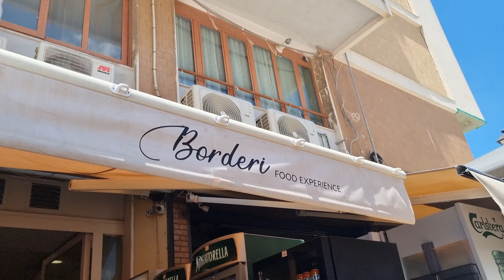Ortigia, Siracusa - Oldest City in Sicily | A Local's Guide to Everything You Need to Know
🏛️ Is this the most romantic city in Sicily? Getting lost in Ortigia's small streets is worth the trip to Siracusa, add incredible monuments, architecture and an history intertwined with magic, myths and legends (And ton of delicious food!) and you get the perfect getaway in Southern Sicily. In this travel vlog  we'll explore this wonderful Sicilian city and try the legendary Panini Sandwiches from Caseificio Borderi, the perfect fuel source to get exploring one of the most beautiful places in the whole Mediterranean Sea.

📺 Video Chapters
00:00 - Intro
00:37 - The Market Street Food
01:13 - Insane Panini
03:44 - Apollo Temple
04:38 - Small Streets
05:04 - Diana Fountain
05:46 - The Cathedral
07:45 - Mythical Spring
08:57 - Maniace Castle
09:56 - Noto & Marzamemi

About us:
We met in India during the Pandemic in 2020, we were both on holiday there but decided to leave everything behind and start travelling the world together, fast forward 4 years, 1 marriage, 4 countries lived we decided to share our travels with the world to help connect people and break stereotypes. We’re currently in Italy and heading to China soon!

🤖 Our Gear:

📷 Main Camera
🎥 360 Camera
🔍 Wide Angle Lens
🔍 35mm Prime Lens

©️ **Credits**